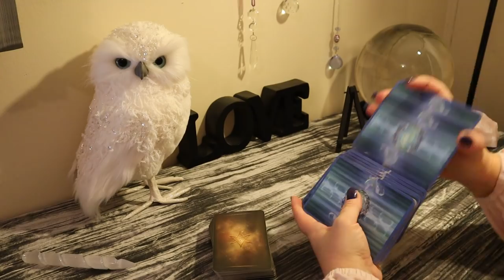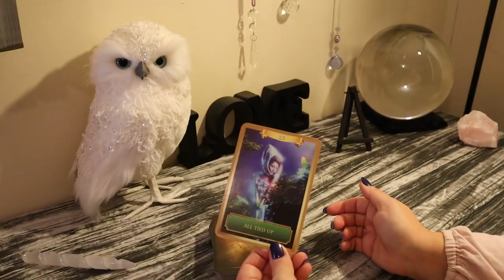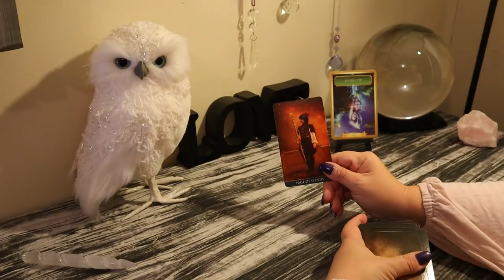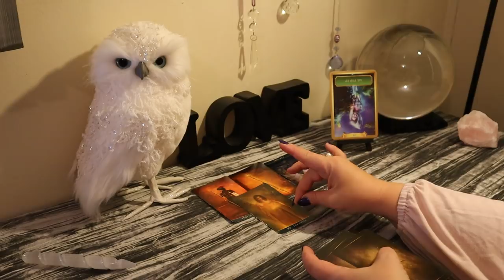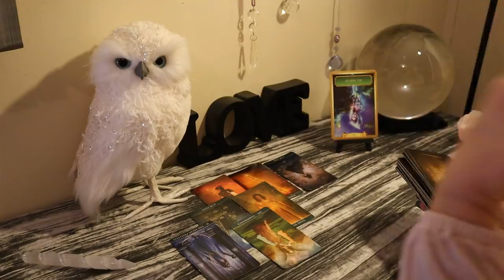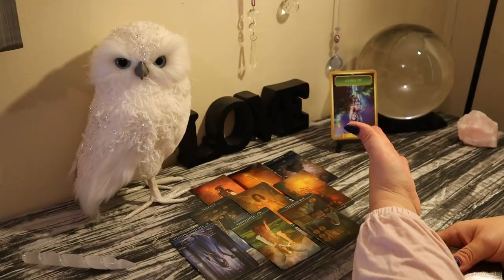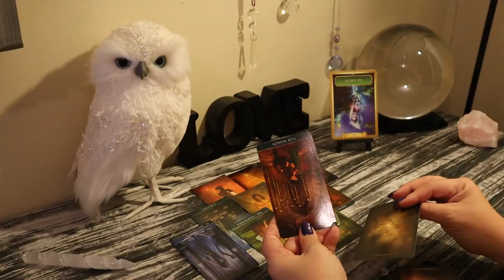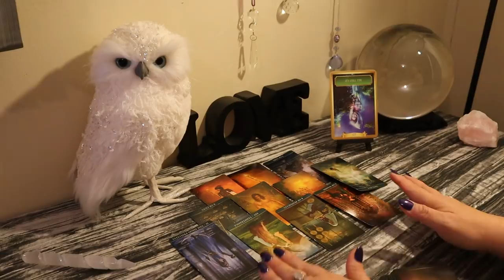Leo...Getting Some Nooky...January 1-15 Leo Tarot Reading